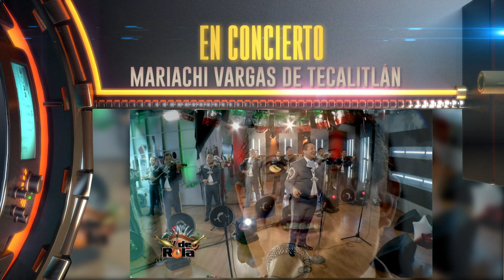"En Concierto" Mariachi Vargas de Tecalitlán Mayo 6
El próximo sábado 6 de Mayo no te puedes perder el programa "En Concierto" de VideoRola donde estará el "Mariachi Vargas de Tecalitlán"